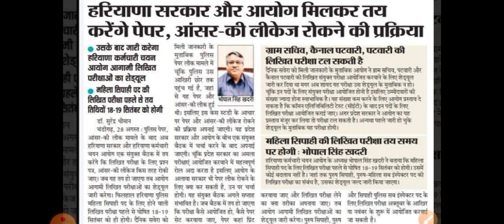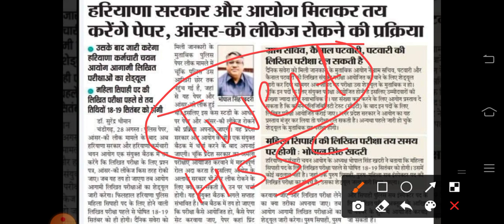Haryana Police new Exam date 2021/Hssc exam date/Gram sachiv Patwari canal patwari exam date/My Exam